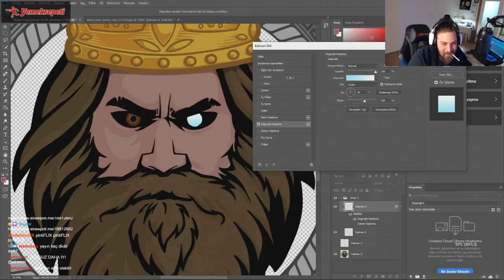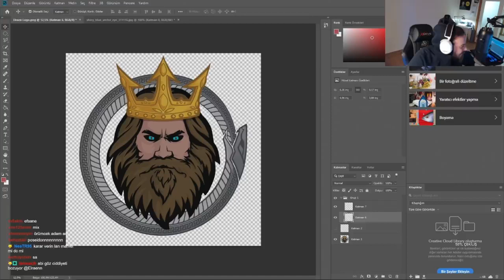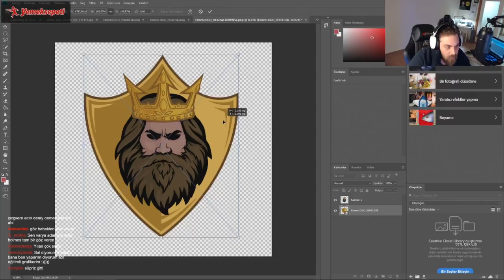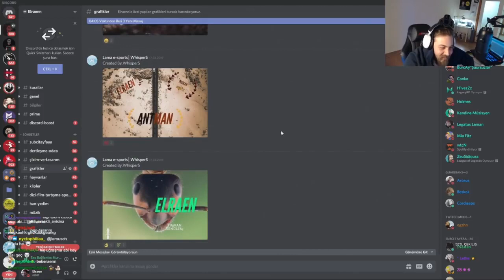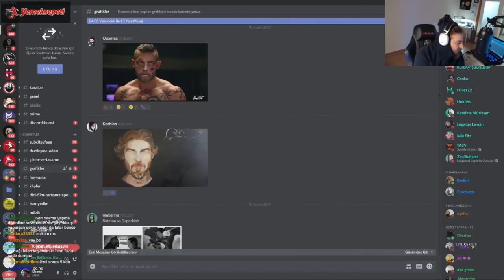YAYINDAN KESİTLER - ELRAENN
Videomu Beğendiyseniz Like Atmayı Unutmayın
İyi Seyirler
elraenn anı,
elraenn aynen aynen,
elraenn internet cafe,
elraenn komik anlar,
elraenn kedi,
elraenn stranded deep,
elraenn deprem,
elraenn anlatıyor,
elraenn aynen aynen 6,
elraenn az önce ne izledik,
elraenn drone,
elraenn dövme,
elraenn deprem anısı,
elraenn ev turu,
elraenn ehliyet,
elraenn en komik anlar,
elraenn edit,
elraenn freestyle,
elraenn gülmeme,
elraenn hacker,
elraenn holmes komik anlar,
elraenn orkun ışıtmak,
elraenn internet